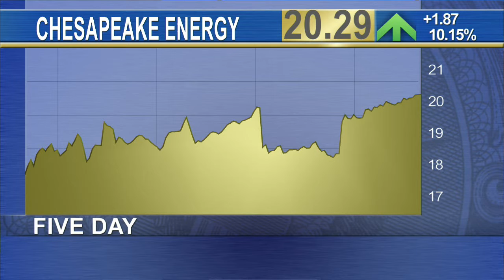Energy Company Makes Moves to Reduce Debt and Strengthen Financial Position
Shares of Chesapeake Energy (CHK) soared after the energy company announced a $1 billion buyback plan Tuesday morning, making it TheStreet's Move of the Day. The oil and gas company authorized the common stock repurchase program. CEO Doug Lawler said that the decision to repurchase is aligned with the company's focus to increase shareholder wealth. Late yesterday, the company announced that it closed the sale of its assets in the Southern Marcellus Shale and a portion of the Eastern Utica Shale to Southwestern Energy (SWN) for nearly $5 billion. Shares of Chesapeake Energy closed up on heavy trading volume, making it the top gainer on the S&P 500.